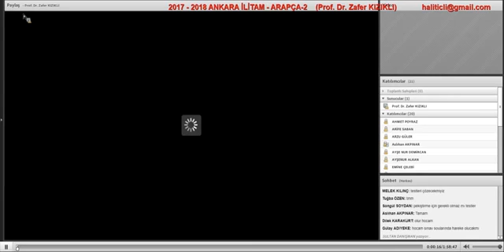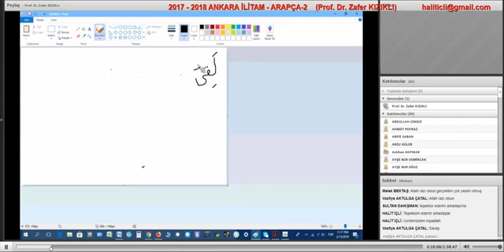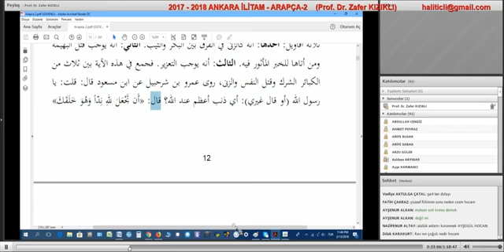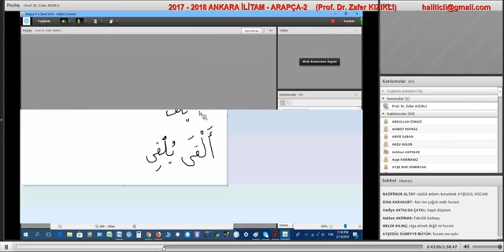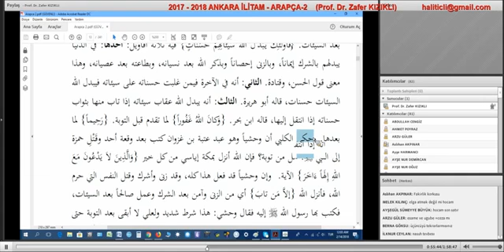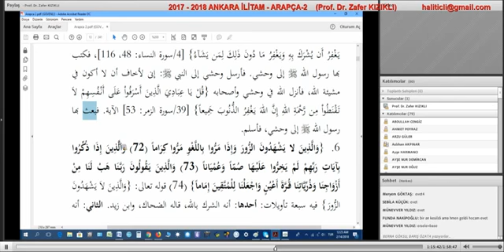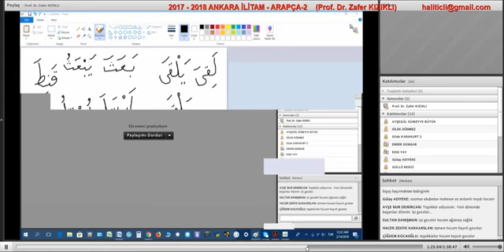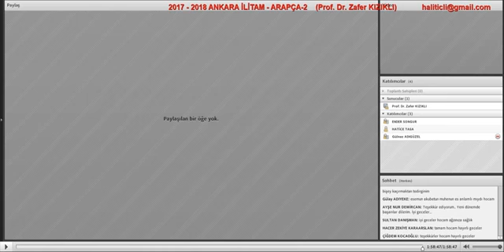ANKARA İLİTAM ARAPÇA 2- DERS 2 (PRF. DR. ZAFER KIZIKLI)